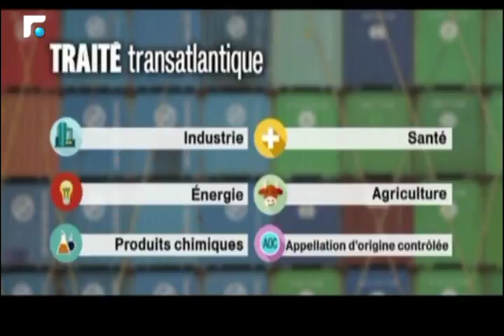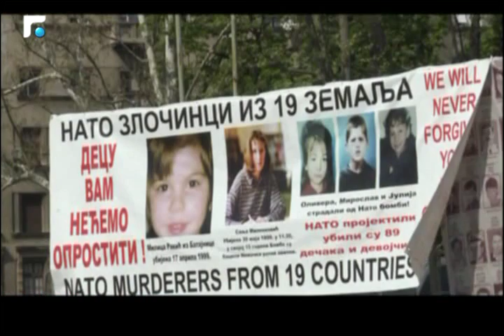النشرة الفرنسية 24/04/2016